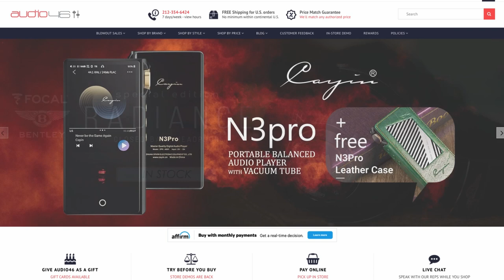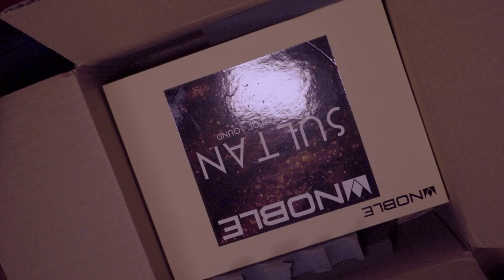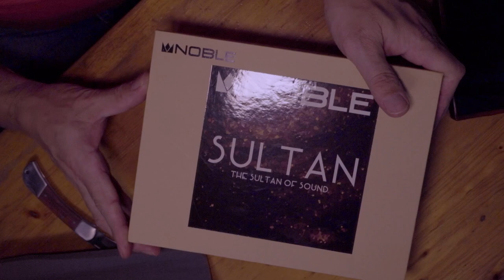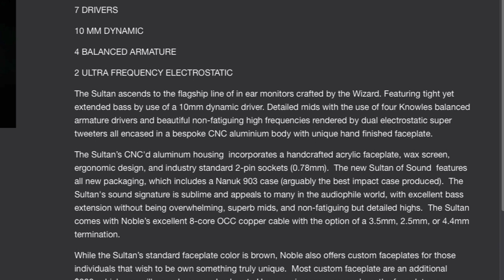What's In The Box? Audio 46 Edition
IN THIS EPISODE:
Noble Audio Sultan Review

SPECIAL THANKS:
Audio 46

RECOMMENDED:
Favorite budget IEM:
Moondrop Starfield:

Sedna Eartips

DIRECTOR'S GARAGE SALE:
MOTU M2 $100 (Plus S&H)
Comes with original box

STUDIO INFO:
Mic: RCA-77DX
Processor/Pre: Universal Audio LA-610 Mk II
A/D Converter: Apogee Symphony Desktop
Camera: Blackmagic Design URSA Mini Pro 4.6K
Close Up Camera: Sony RX-100 VII
Lens: Canon Cine Prime 24mm
Lighting: Aputure 120D, MC
Software: Blackmagic Design DaVinci Resolve
Hardware: Blackmagic Design Ultrastudio Mini 4k
Switcher: Blackmagic Design Television Studio HD
Computer: 12-Core Apple Mac Pro (2013)